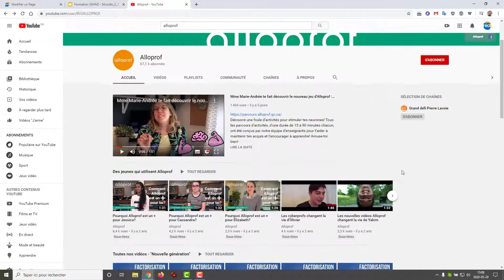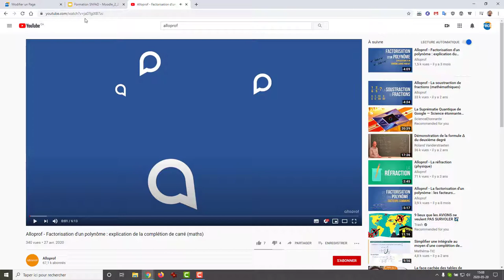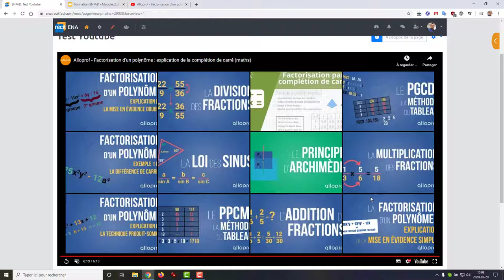Intégration d’une vidéo YouTube avec l’éditeur HTML du SN RÉCIT FAD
Cette capsule présente la procédure pour intégrer une vidéo YouTube à l'aide de l'éditeur HTML conçu pour Moodle par le SN RÉCIT FAD.